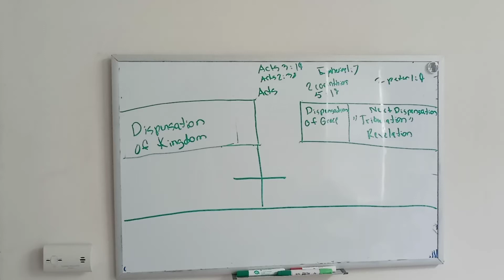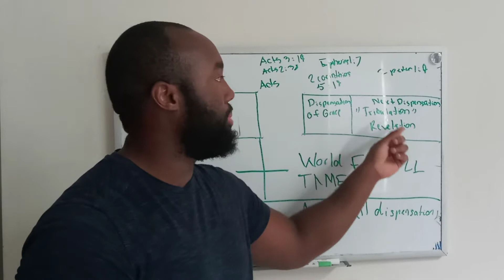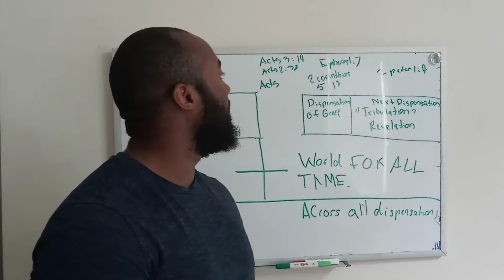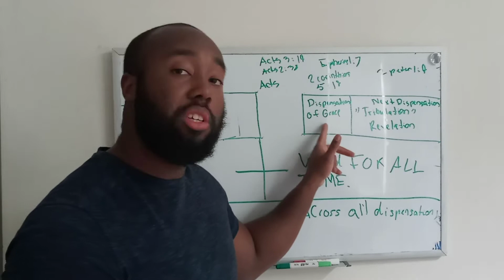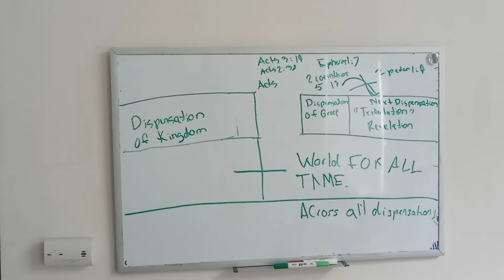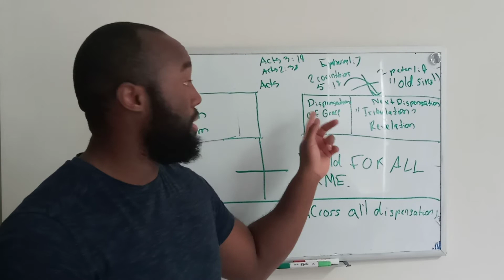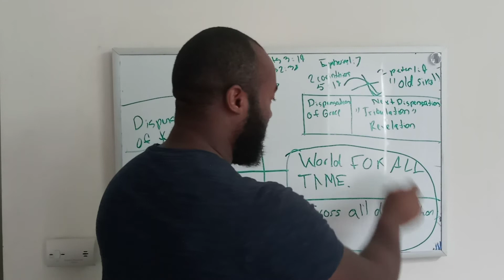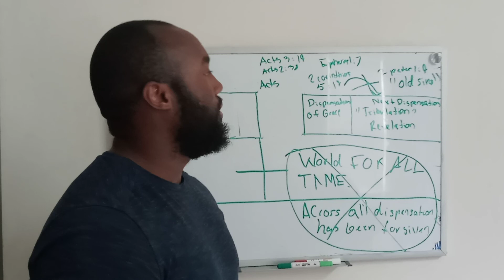Has the "world" across "ALL" dispensations already been forgiven of their sins?